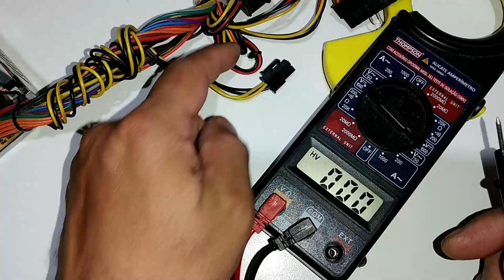Como Transformar Fonte de PC em Carregador de Bateria